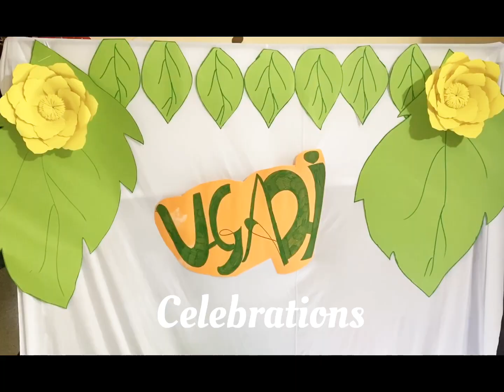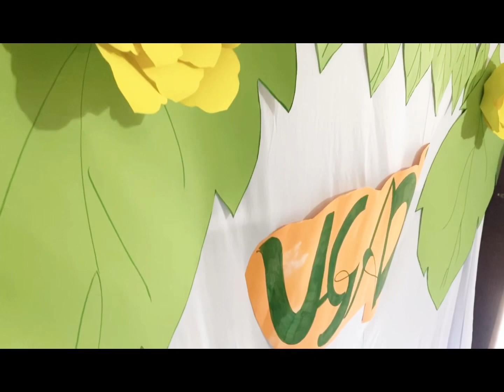Ugadi vlog | ugadi sambaralu | New year | Ugadi pachadi | Telugu New year | Baby Sanchita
Hi all

Wish u all a happy Ugadi and prosperous new year 2020 . This is small video about Sanchita’s 1st Ugadi . And have tried making Ugadi pachadi.

Thank u

ugadisambaralu new year